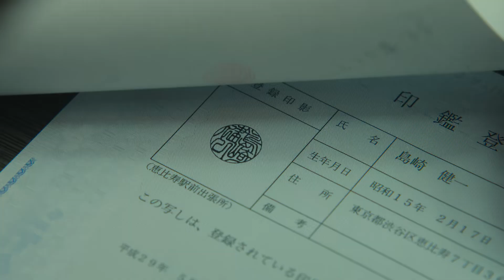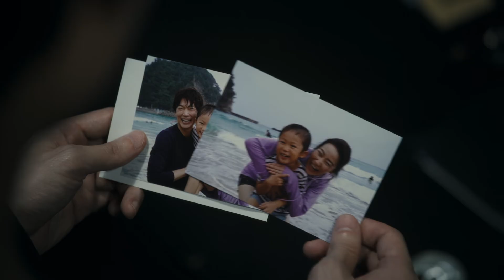Tokyo Swindlers (Seizoen 1 ondertiteld) | Trailer in het Nederlands | Netflix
Based on Ko Shinjo's captivating novel, Tokyo Swindlers brings to life a high-stakes game of real estate deception. Directed by the versatile Hitoshi One, who has been eagerly anticipating this project, this thrilling crime drama series stars Go Ayano and Etsushi Toyokawa. The story unveils a series of unprecedented crimes committed by a cunning group of land scammers who use real estate sales as bait to steal large sums of money.

Hitoshi One is a director who has worked in various genres, including films, TV series, commercials and music videos. One's work has received great acclaim: "Elpis: Hope or Disaster," a socially-minded drama series about people falsely charged with crimes, won the top prize in the TV category of the 60th Galaxy Awards. His next project is an adaptation of Ko Shinjo's novel "Tokyo Swindlers," which he has long been excited to make. With this project, One tackles a live-action adaptation of the crime novel, which depicts crimes perpetrated by a group of land scammers who steal unprecedented sums of money using real estate sales as bait.

Go Ayano, who has appeared in the Netflix Series "Yu Yu Hakusho" and movies including "Let's Go Karaoke!", plays Takumi Tsujimoto, a man entering the world of fraud. His co-star is Etsushi Toyokawa, who appeared in the movies "Baian the Assassin, M.D.", "Sword of Desperation," "Kingdom 2: Far and Away" and more, plays Harrison Yamanaka, a master con man who defrauds his victims of huge sums. Once considered too difficult to adapt to the screen, this masterpiece of crime thrillers is finally here.

Based on the novel: "Tokyo Swindlers" by Ko Shinjo (published by Shueisha Bunko)

Director/Screenplay: Hitoshi One

Producer: Kenichi Yoshida, Harue Miyake / Production: Nikkatsu, Booster Project / Produced by Netflix

Cast: Go Ayano, Etsushi Toyokawa

©KO SHINJO/SHUEISHA

Streaming worldwide in 2024, only on Netflix

Tokyo Swindlers
Trailer in het Nederlands (Seizoen 1 ondertiteld)
Netflix

Thrillers, Drama's, Dramaseries, Japans, Series gebaseerd op een boek, Thrillerseries, Duister, Thriller, Fraude, Gebaseerd op een boek, Zwendel, Drama, Serie
Go Ayano, Etsushi Toyokawa, Hitoshi One

A16 Niet aanbevolen voor jonger dan 16 jaarviolence, sexual content, illegal drugs